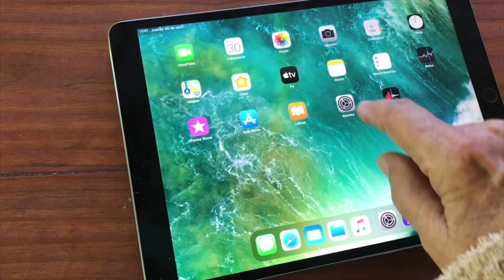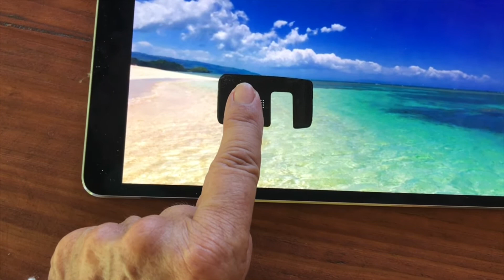Esas chicas de 70 - Episodio 3 - Recurren a la autoayuda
Durante su confinamiento caribeño, recurren a una web de "Autoayuda"